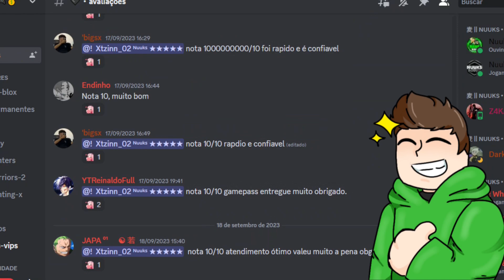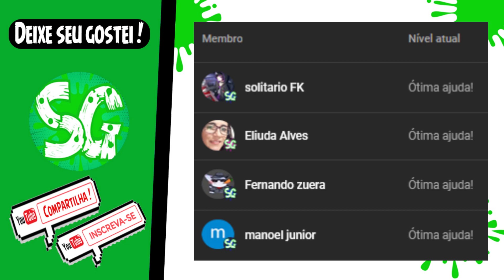ESSA NOVA ATUALIZAÇÃO DO ANIME SLASH SIMULATOR DEIXOU O JOGO MAIS VICIANTE AINDA!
🎮 Playstation: ySennaa
🎮 Nick no Roblox: ySenaaa

➡ Pensou em gamepass e robux barato vá na Nuuks Robux á melhor!

Opa galera, a Nuuks Robux é a melhor lojinha de gamepass e robux, com mais de 2000 avaliações e a melhor entregar do Brasil, eai tá esperando o que? Vem logo para a Nuuks Robux!!

Códigos: